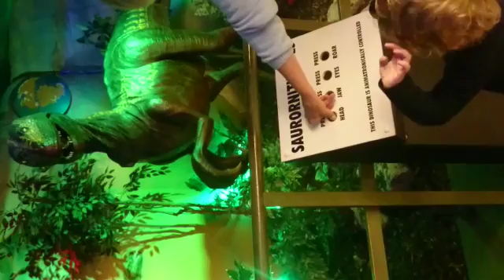Paradise Park Dinosaur